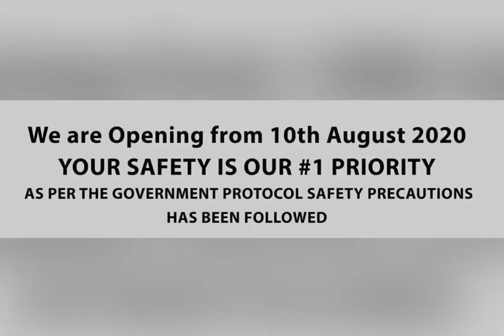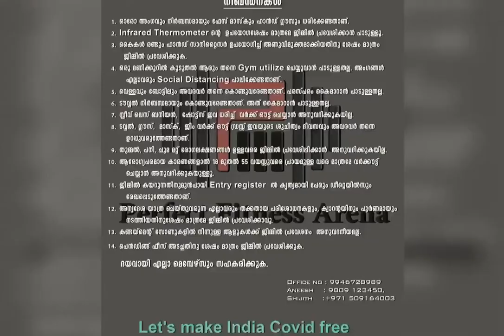Perfect Fitness arena is back after COVID 19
Full Fledged Training sessions are back in Perfect Fitness Arena!